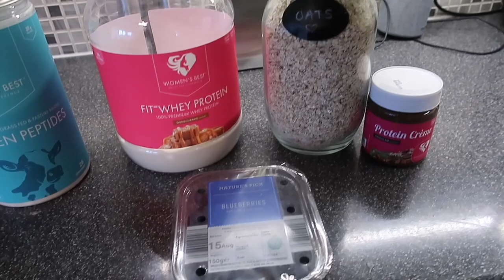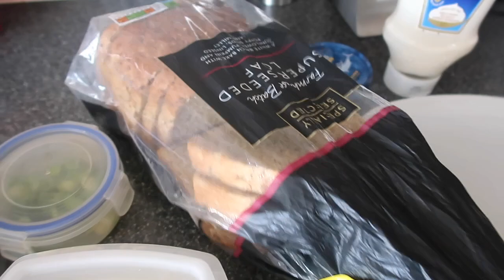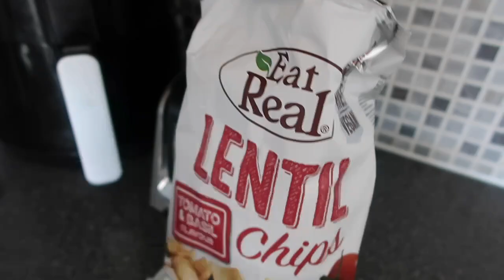WHAT I EAT IN A DAY / COME TRAIN WITH ME- 16 WEEKS PREGNANT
Well, I would say this is an OKAY. eating day. Not the best, not the worst.

As I'm uploading this video I am 20 weeks and eat slightly different to then, so let me know in the description box below if you'd like to see another day of eating!